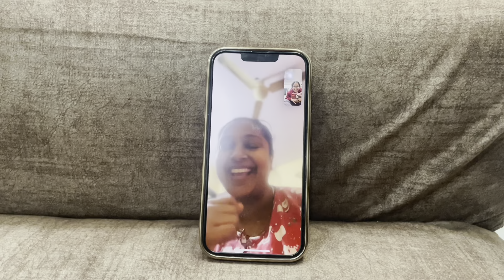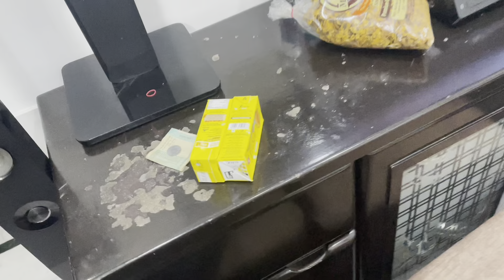Reached Priya’s Sasural